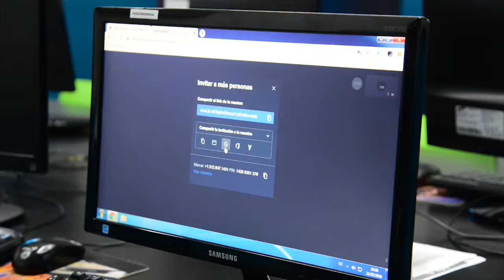Nuevo servicio del Gobierno de Junín para DOCENTES y ALUMNOS